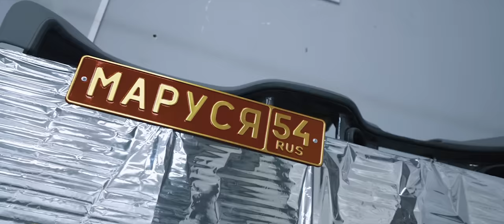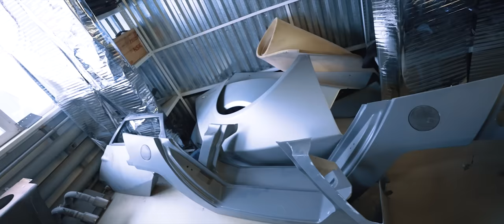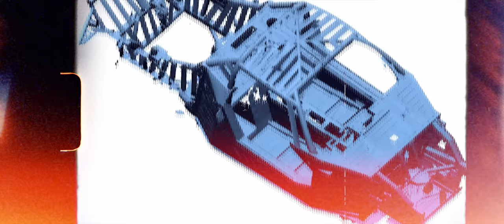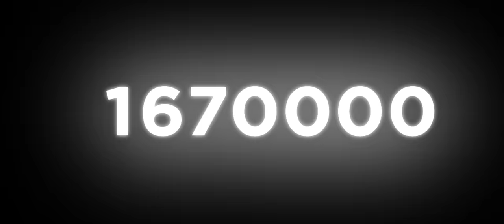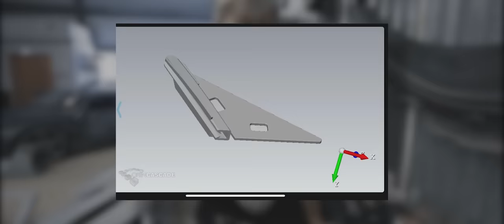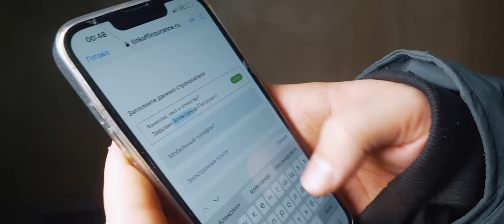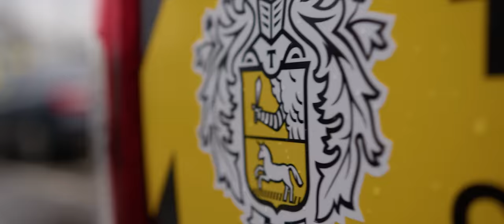Моя MARUSSIA B1. Эксклюзивный, РОССИЙСКИЙ СУПЕРКАР